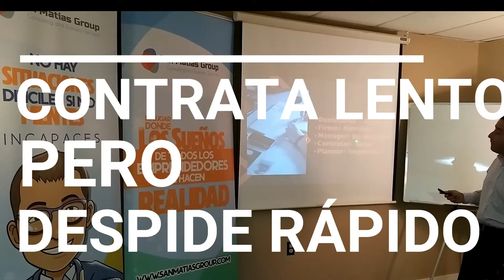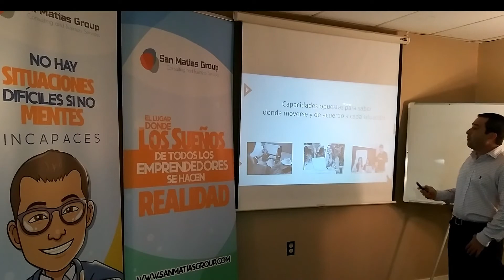EXPULSA LO NEGATIVO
Deja de rodearte de personas fracasadas que lleven tu organización a la decadencia total rodéate de personas exitosas dedicadas y visionarias a futuro.